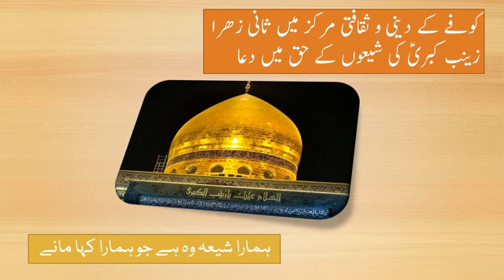Dua of Hazrat Zainab (sa) for Shia